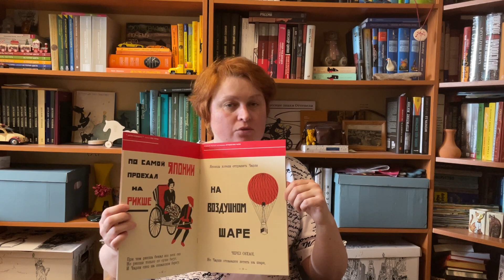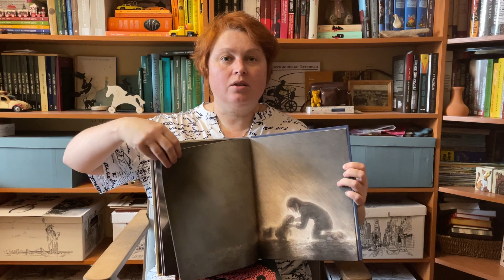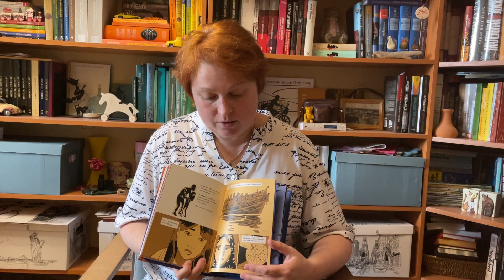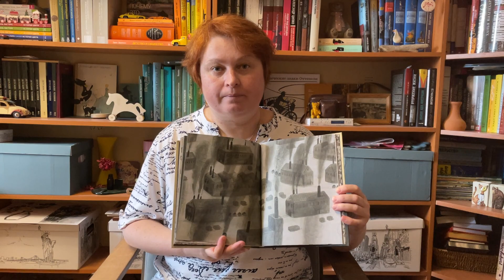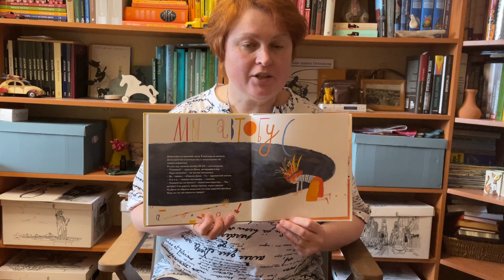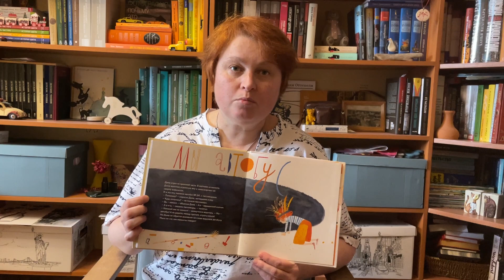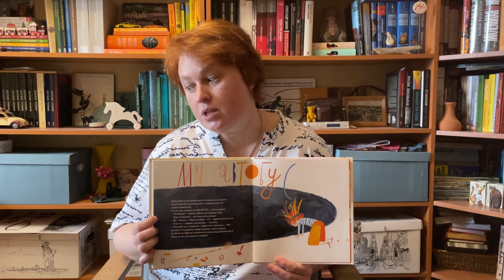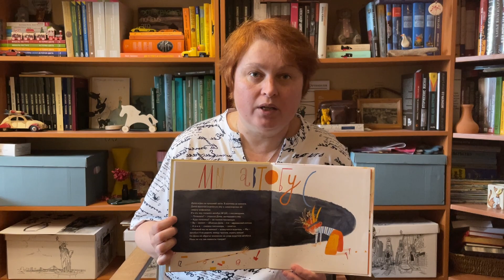Ходина Елена Юрьевна, "Иркутская областная детская библиотека"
Ходина Елена Юрьевна, главный библиотекарь "Иркутская областная детская библиотека", аспирант Томского государственного педагогического университета. СТЕНДОВЫЙ ДОКЛАД "Внежанровое образование в современной лмтературе для детей и подростков"